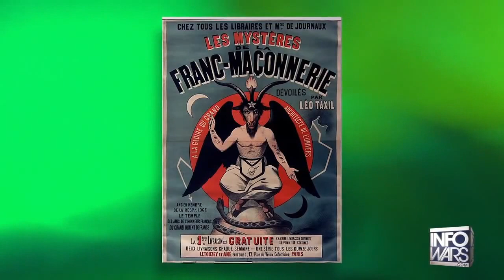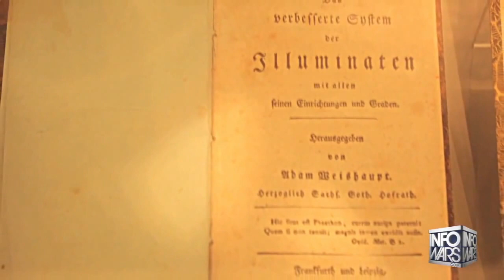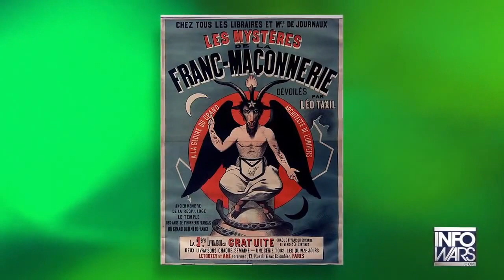The Three World Wars Of Albert pike- How Albert Pike Prophesied WW3 Over 100 Years Ago